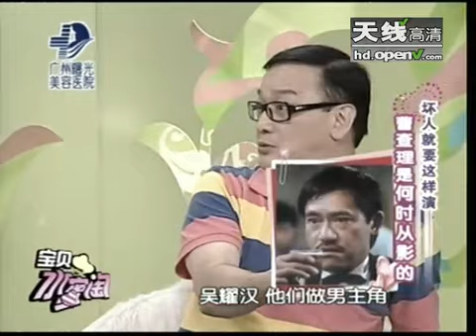美丽宝贝学演技 曹查理曝光演艺圈坏人 - part 1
美丽宝贝学演技 曹查理曝光演艺圈坏人